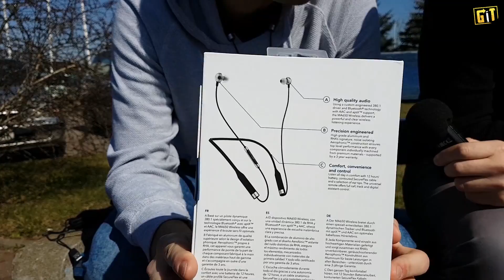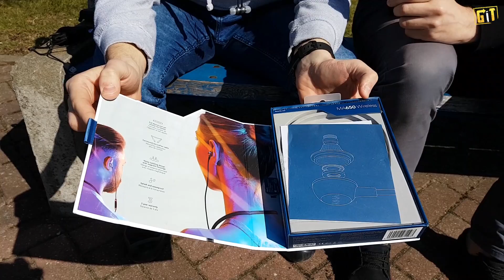RHA MA650 Wireless - test, recenzja, review świetnych bezprzewodowych słuchawek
Testujemy bezprzewodowe słuchawki RHA MA650 Wireless, które pod względem wyglądu i brzmienia są naszym zdaniem jednymi z najlepszych słuchawek jakie można dostać w cenie do 400 zł.